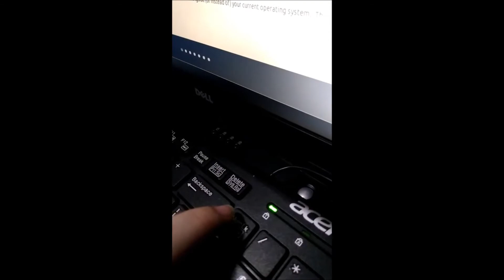10/10 would num lock again